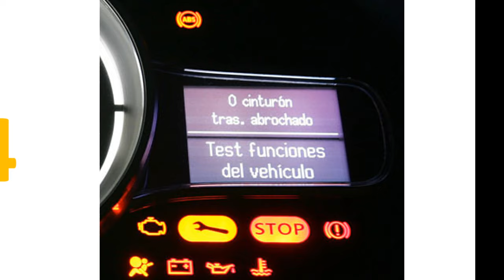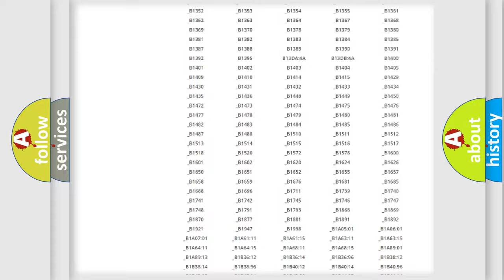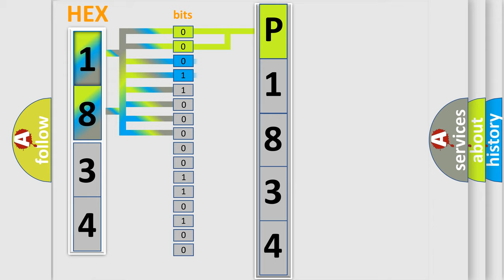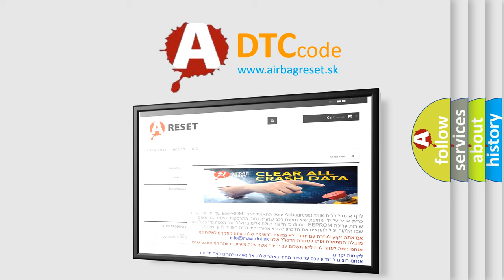DTC Saturn P1834 Short Explanation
Contents:
0:21 Basic DTC analysis according to OBD2 protocol standard.
1:48 Insight into programming
2:58 A diagnostically understandable description of the Diagnostic Trouble Code
3:05 Basic error definition

Make:
Saturn
Code:
P1834
Definition:
RKE Fob 3 Performance
Description:
Scrambled messages to the Wireless Ignition Node (WIN) from the FOBIK transmitter.
Cause:
EXCESSIVE PRESSES FROM TRANSMITTER WHEN OUT OF RANGEFOBIK TRANSMITTER